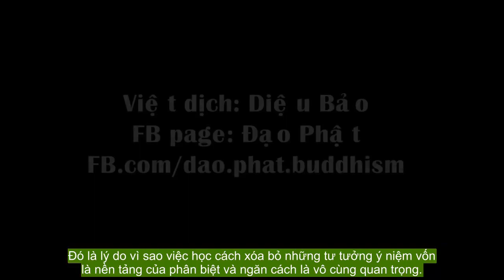Khoa Học Và Phật Giáo I Cuộc Đối Thoại GS Trịnh Xuân Thuận vs TS Thích Nhất Hạnh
Trịnh Xuân Thuận là nhà khoa học người Mỹ gốc Việt trong lĩnh vực vật lý thiên văn, ông đồng thời là một nhà văn đã viết nhiều cuốn sách có giá trị cao về vũ trụ học và về những suy nghĩ của bản thân trong mối tương quan giữa khoa học và niềm tin của ông là Phật giáo. Ông còn là một nhà thơ, một triết gia, một Phật tử và một nhà hoạt động vì môi trường và hòa bình. Ông đã được trao nhiều giải thưởng trong lĩnh vực thiên văn và văn hoá xã hội. Hiện ông đang là giáo sư ngành vật lý thiên văn tại đại học Virginia, Hoa Kỳ.
Năm 2012, nhà vật lý thiên văn Trịnh Xuân Thuận đã từ Mỹ đến Paris nhận Giải thưởng Prix Mondial Cino Del Duca do giới Hàn lâm Pháp trao tặng. Trước đó, ông đã ghé Làng Mai - miền tây nam nước Pháp - thuyết trình về Khoa học và Phật giáo, đồng thời đối thoại với Thiền sư Nhất Hạnh về cái nhìn của đạo Phật đối với khoa học.